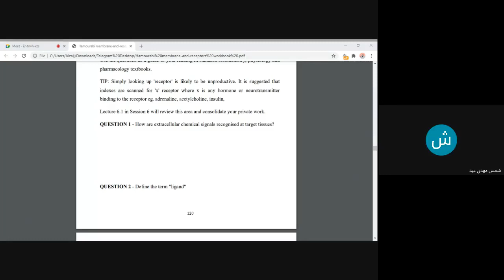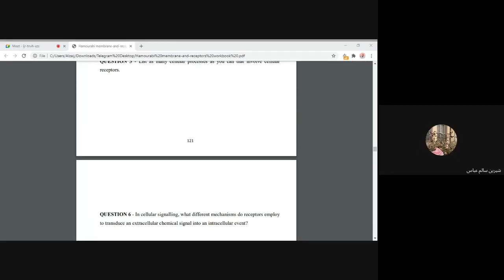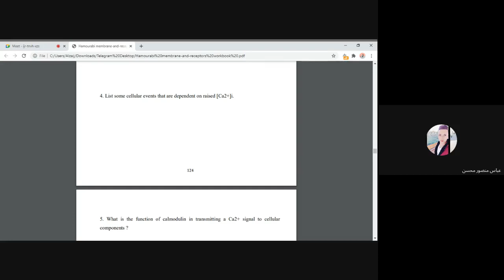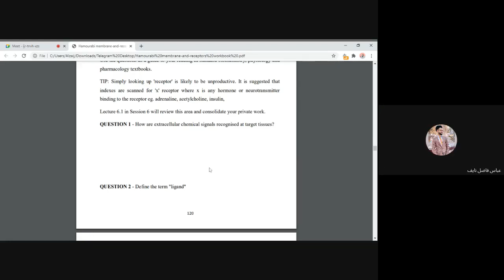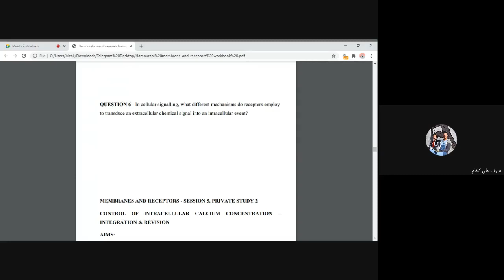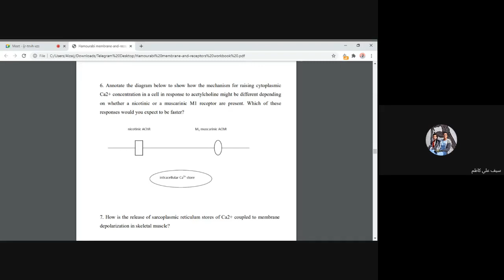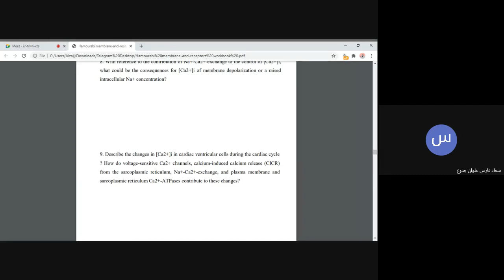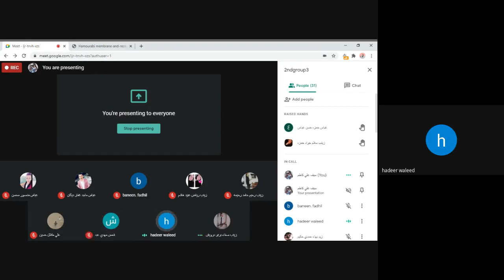M&R - session 5 - small group